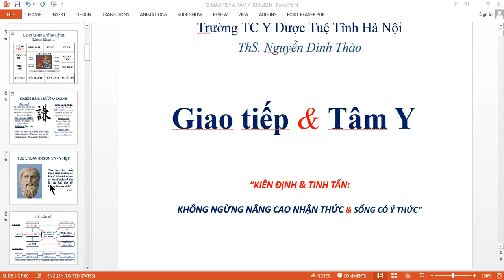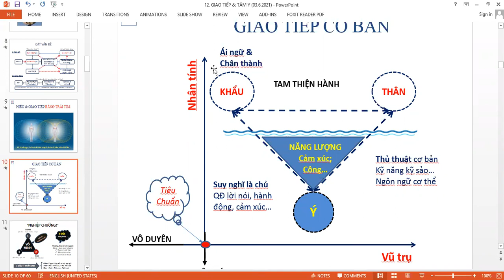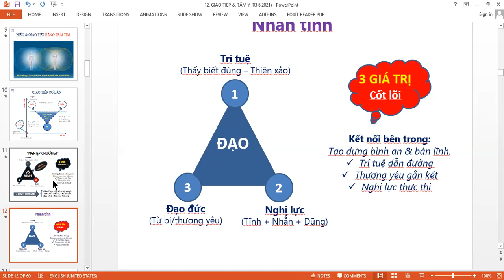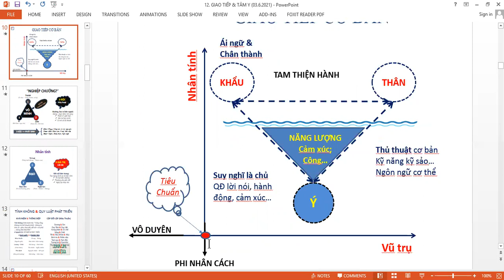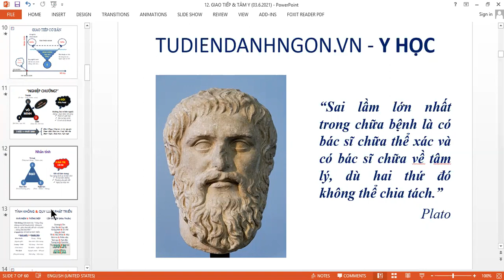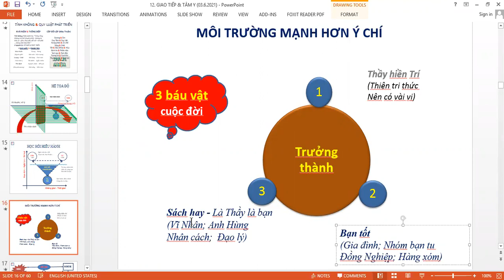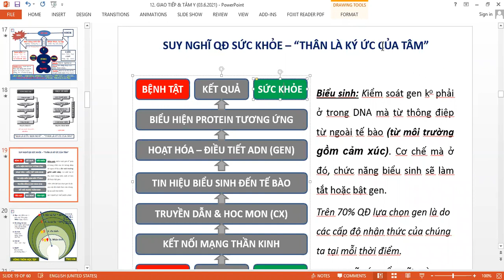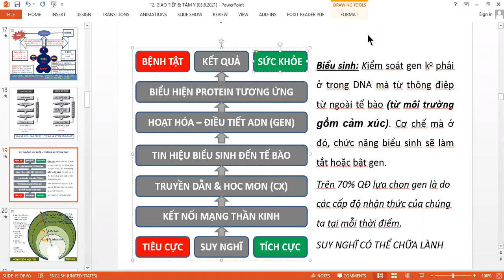TÂM Y 01: SUY NGHĨ CÓ THỂ CHỮA LÀNH